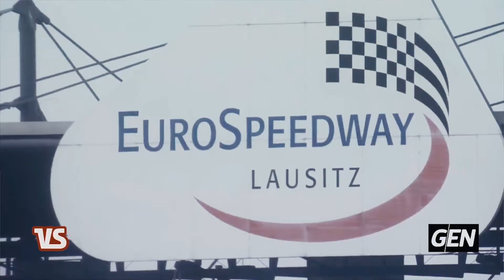ENTREVISTA - JOSHUA DUERKSEN Y SU BALANCE DE LA TEMPORADA 2020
🎙️➡️ Joshua Duerksen nos cuenta detalles de su temporada 2020 en la Fórmula 4 Alemana 🇩🇪, además de sus preparativos para este 2021, en búsqueda del sueño de la F1.